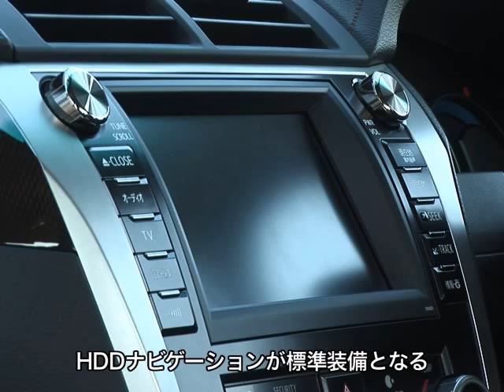トヨタ カムリ"レザーパッケージ"試乗インプレッション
トヨタカムリの上級グレード"レザーパッケージ"に試乗し、その主な装備を紹介するとともに、その走行性能を中間グレード"Gパッケージ"と比較して詳しく解説。
（解説：モータージャーナリスト 萩原秀輝）